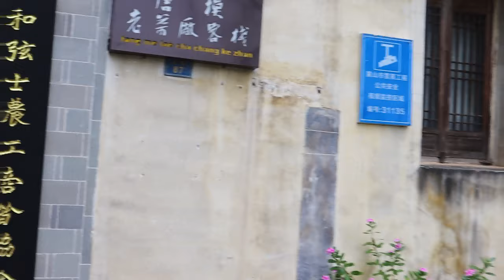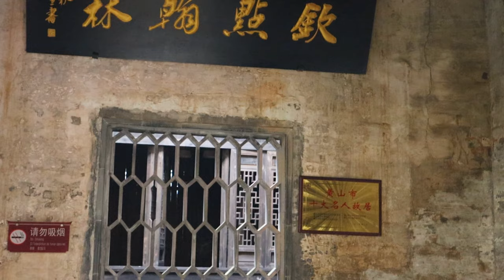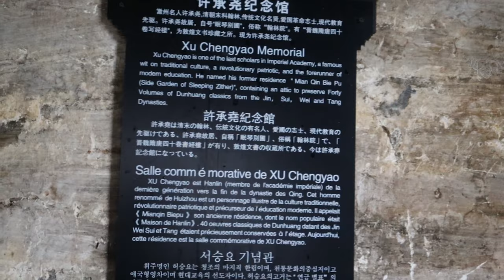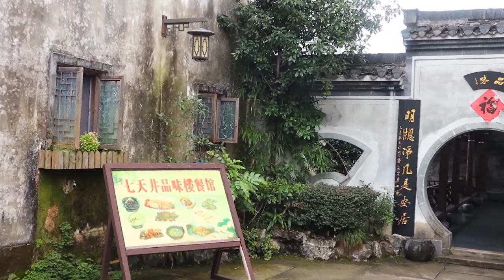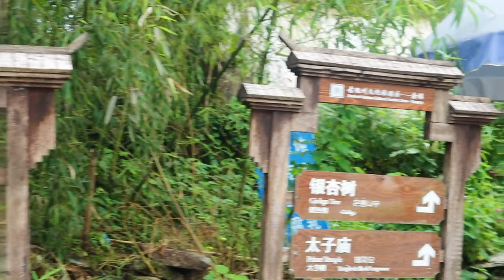[4K HDR] Searching for ancient villages in China | Tangmo Village | 中国千年古村落之旅 唐模村 1st part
Tangmo Village is an administrative village under the jurisdiction of Qiankou Town, Huizhou District, Huangshan City, Anhui Province. It is a traditional Chinese village located at the intersection of Huihang and Hetonghuang Expressways. The village covers an area of 4 square kilometers.
Tangmo Village is supported by the Lion Mountain, and the Tangan River passes through the village. There are nearly 100 Huizhou buildings, such as residential houses, ancestral halls, shops, and oil workshops, on the water streets on both sides of the river, exuding the splendid history of ancient Huizhou. The beauty of the light and the accumulated profound connotation of Huizhou culture. The water mouth of Tangmo Village uses bridges and weirs as gates, pavilions, temples, and squares as town objects, and ancient trees, flowers and plants as the background. It has both water mouth and gardens, forming a unique and representative water mouth garden in ancient Huizhou. -Tangan Garden. Small bridges, flowing water, and people's houses are like a fresh and bright landscape of village houses. The main attractions of Tangmo Village are Tangan Garden, Shadi Pavilion, Gaoyang Bridge, etc., and the traditional national intangible cultural heritage drama-Huangmei Opera and traditional art-Huizhou Three Sculptures are circulating.

唐模村，安徽省黄山市徽州区潜口镇下辖行政村，中国传统村落，位于徽杭与合铜黄高速公路的交汇点上，村域面积4平方千米。
唐模村以狮子山为支撑点，檀干溪穿村而过，沿溪两岸的水街分布着近百幢徽派建筑，民居、祠堂、店铺、油坊等，散发着古徽州悠久历史的灿烂之光及积淀的深厚徽文化内涵之美。唐模村水口以桥、堰作为关锁，以亭、庙、坊作为镇物，以古树、花草作为背景，既有水口，又有园林，形成了古徽州独特的具有代表性的水口园林——檀干园。小桥、流水、人家，似一幅清新明丽的村居山水图。唐模村主要景点有檀干园、沙堤亭、高阳桥等，流传着国家级非物质文化遗产传统戏剧——黄梅戏与传统美术——徽州三雕。